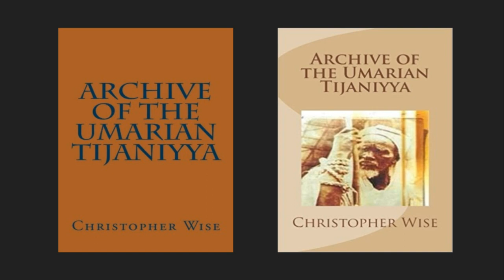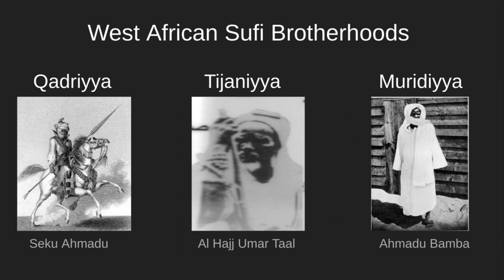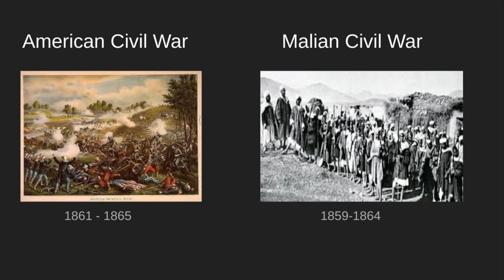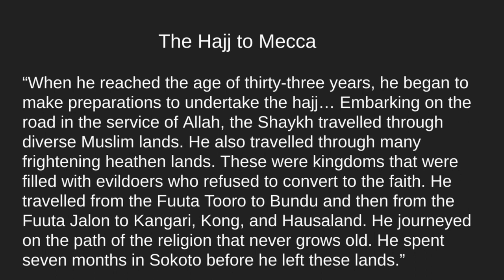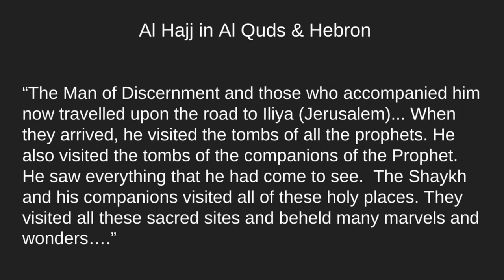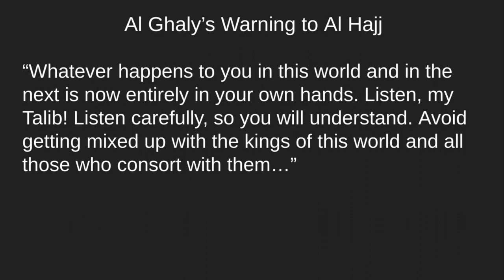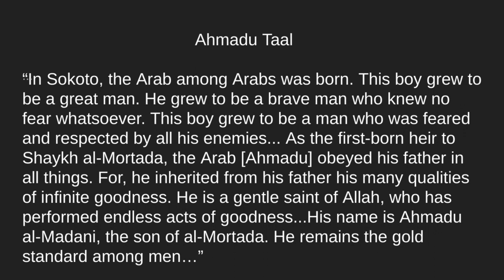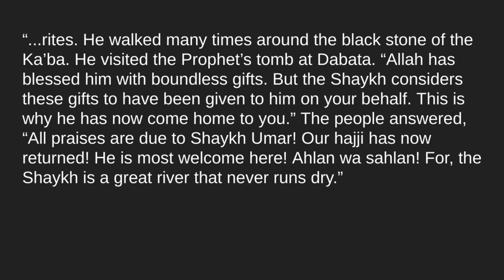The Life of Al Hajj Umar, Part One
In "The Life of Al Hajj Umar, Part One," Christopher Wise, Professor of English at Western Washington University (WWU) lectures on the ajami Pulaar qasida (ode) to the Tukuloor Peulh (Fulani) jihadist of the 19th century, Al Hajj Umar Taal [Tall]. Wise reviews key passages of the qasida composed by Tyam in 1890 and edited/translated by Henri Gaden.  The full English language translation of the 1,200 line poem is available in Wise's "Archive of the Umarian Tijaniyya."

Tyam's "The Life of Al Hajj Umar" is available in English for $8.95 (Kindle) and $9.95 (paperback).

Archive of the Umarian Tijaniyya (1st Edition / Color)

Archive of the Umarian Tijaniyya (Kindle)
Archive of the Umarian Tijaniyya (2nd Edition / B & W)